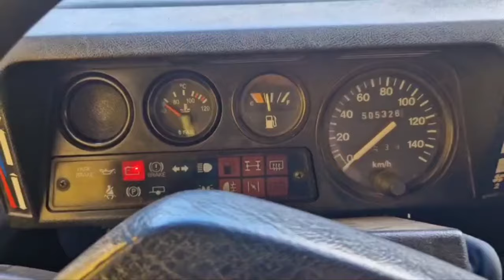El juguete nuevo, un desarme exprés y el separatista de Fran.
Recuerda que si te gusta este contenido puedes apoyarme con un solo "click", y si no me conocías de antes, te recomiendo que te suscribas al canal para seguir viendo material como este.

SYNCAR: Compraventa y personalización. Especialistas y amantes de los icónicos Santana y Defender. No olvideos seguirnos en:

Canal COCHES CLASICOS
Canal COMPRAVENTA DE vehículos de ocasión

Responsable de ventas: 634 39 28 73 (Fran)